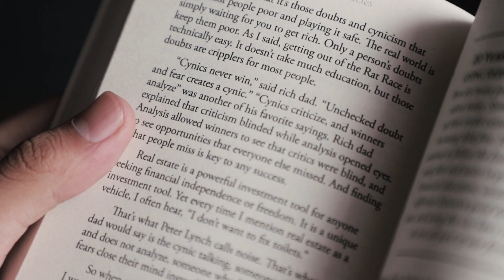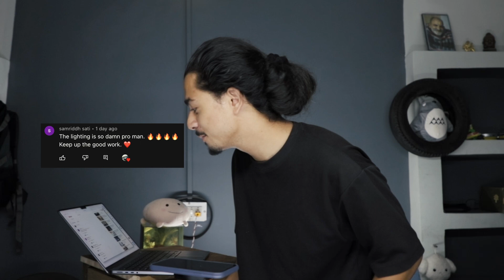VLOG THREE | Daily Vlog Challenge| FILMWITHJERRY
VLOG THREE
meri indaghi  ko aur kareeb se dekhna chahte ho toh ye lo insta id